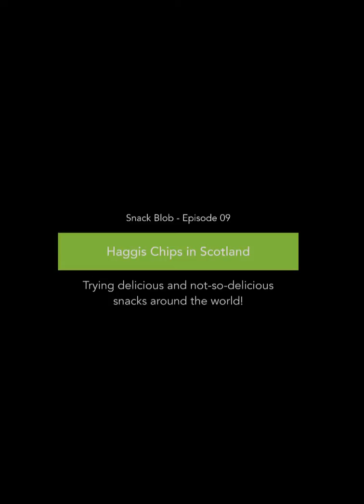Snack Blob reluctantly tries HAGGIS CHIPS in Scotland! (Ep 09)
Mmmm, nothing like the flavor of sheep guts to entice this vegetarian! I found these Mackie's of Scotland Haggis and Cracked Pepper chips while visiting Edinburgh for the Fringe Festival. They're up there on my list of weirdest chip flavors, for sure.

The flavor wasn't bad, but they were so meaty, I had to double check that they were indeed suitable for vegetarians. They tasted like BBQ ribs to me, not terrible, but also not what I'm looking for in a chip.